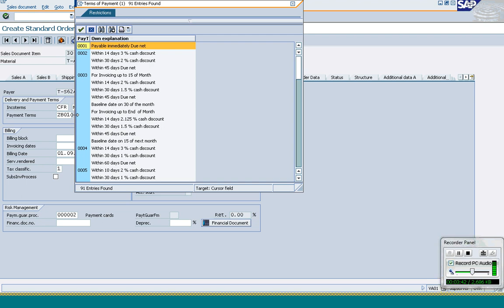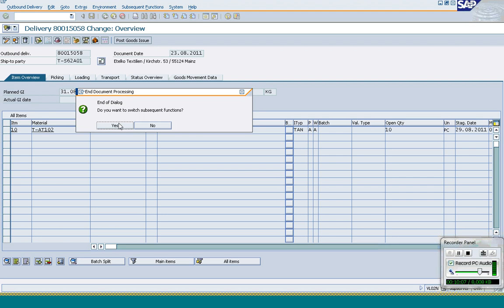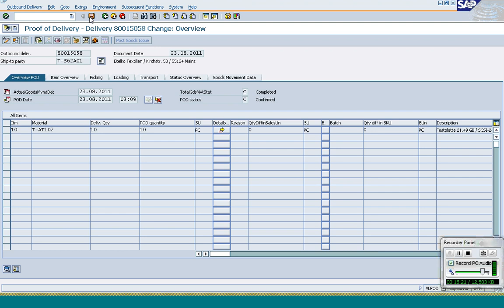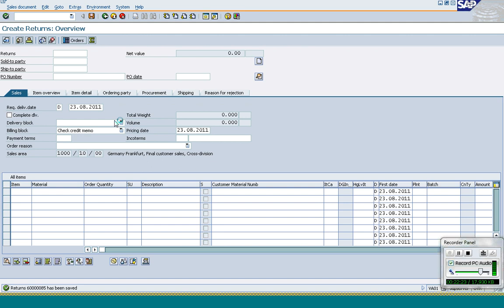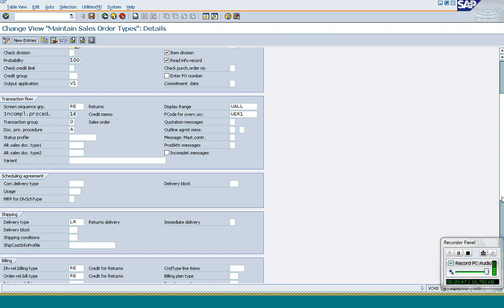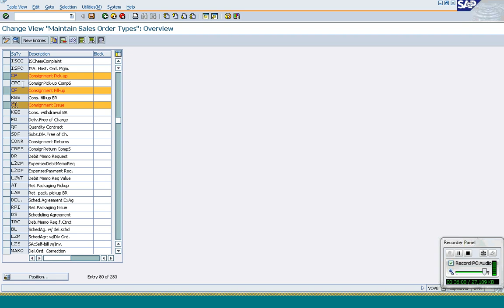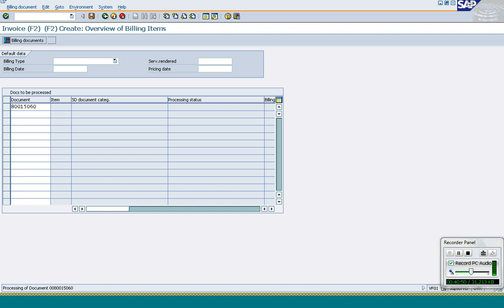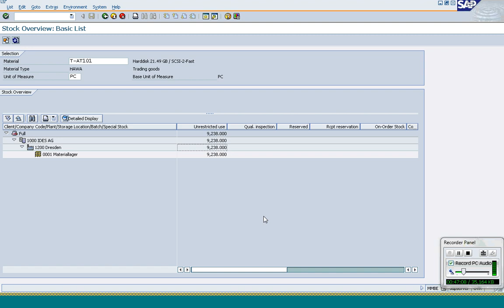SAP SD Class 24